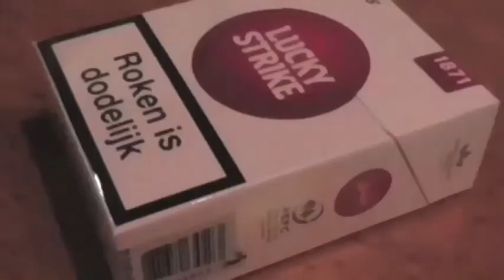SS 71 - Passo dei Mandrioli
Da Bagno di Romagna(FC) a Soci(AR) percorrendo la SS 71 Umbro Casentinese Romagnola in sella ad una Honda CB 250 RS del 1980.